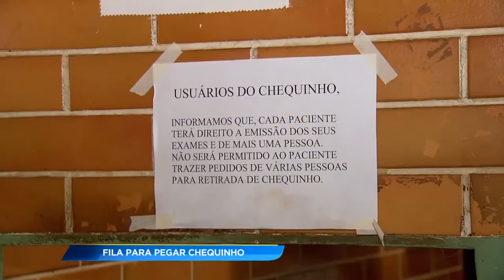GR - Fila para pegar chequinho - 03-07-2017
Inicio de mês é sempre o mesmo problema... pacientes que precisam de chequinhos para atendimento nos CAIS e hospitais públicos de Goiânia, esperam horas e horas na fila. Hoje, no CAIS do jardim América, por exemplo, idosos e mulheres com crianças de colo tiveram de esperar até 10 horas em pé.